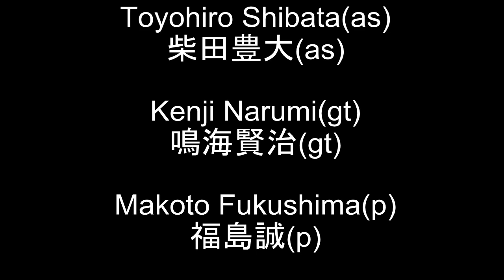Turquoise(Kenji Narumi)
The live performance of "Kenji Narumi Electric Freak" was done with
JAMUSICA in Sapporo City on Nov. 13 2011.
This "Turquoise" is Kenji Narumi's original tune.

The alto saxophonist Toyohiro Shibata ,
the keyboard player Makoto Fukushima,
the bassist Taro Ohkubo,
and the drummer Hironori Azuma.
The age of Shibata is 20 years old.
Other members' age is 26 years old from 24 years old.
鳴海賢治(gt)、柴田豊大(as)、福島誠(p)、大久保太郎(b)、東広典(d)

2011年11月13日、札幌市のJAMUSICAで行われたライブ映像。
鳴海賢治の新曲は夜の街を自転車でギシギシ走っている時の流れていく街の景色と不安な気持ちを表したとのこと。
サックスの柴田さんは若干二十歳で、北大ジャズ研のメンバーだ